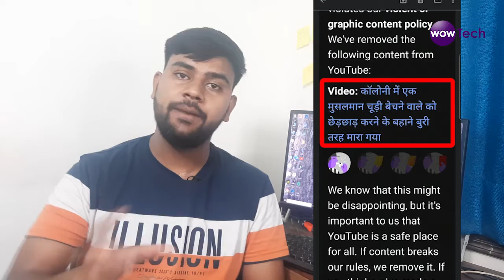Viral Your YouTube Video in 5 Minutes | 100% Working Tricks 2021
License